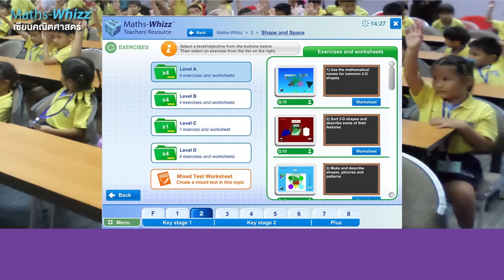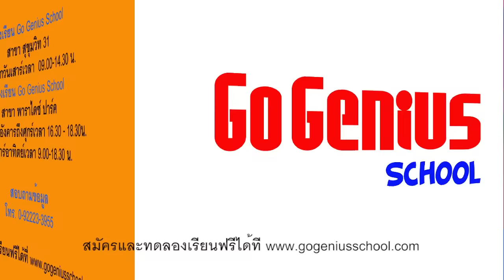ห้องเรียนทดลองวิทย์ Science Experiment Classroom